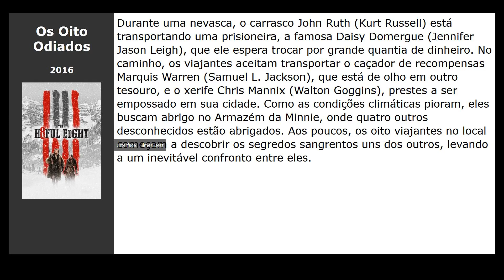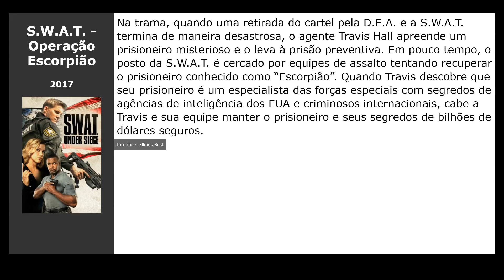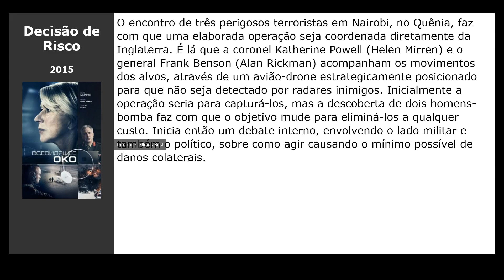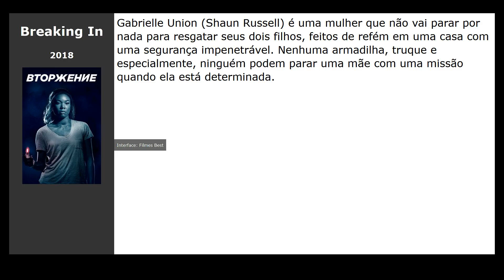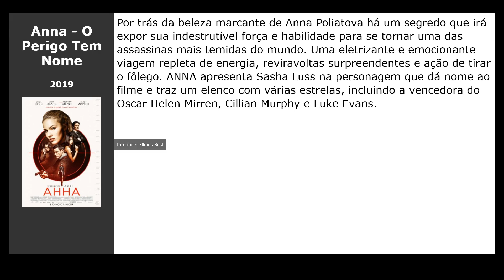20 Filmes parecidos com Rogue (2020)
Filmes tipo Rogue (2020):

00:00 Introdução
00:10 O Rei Leão (2019) / gênero: cartoon
00:29 Os Oito Odiados (2016) / gênero: thriller, drama, crime
00:41 Mad Max: Estrada da Fúria (2015) / gênero: ação, fantastic, aventura
00:54 O Contador (2016) / gênero: ação, thriller, drama
01:05 Rua Cloverfield, 10 (2016) / gênero: terror, fantastic, thriller
01:18 S.W.A.T. - Operação Escorpião (2017) / gênero: ação, thriller, crime
01:31 O Cerco de Jadotville (2016) / gênero: thriller, drama, ação
01:44 O Franco-Atirador (2015) / gênero: ação, thriller, drama
01:55 Decisão de Risco (2015) / gênero: thriller, drama, military
02:08 Agente do Futuro (2014) / gênero: fantastic, ação, thriller
02:21 Fora de Alcance (2014) / gênero: thriller
02:38 Fear the Walking Dead (2015) / gênero: terror, fantastic, thriller
02:49 Ash vs Evil Dead (2015) / gênero: terror, fantasy, ação
03:02 O Zoológico de Varsóvia (2017) / gênero: drama, military, biography
03:18 Guerreiros do Futuro (2018) / gênero: fantastic, ação, aventura
03:31 Breaking In (2018) / gênero: ação, thriller, drama
03:46 Uma Guerra Pessoal (2018) / gênero: drama, military, biography
03:57 Anna - O Perigo Tem Nome (2019) / gênero: ação, thriller
04:10 Polar (2019) / gênero: ação, thriller, drama
04:23 Origin (2018) / gênero: terror, fantastic